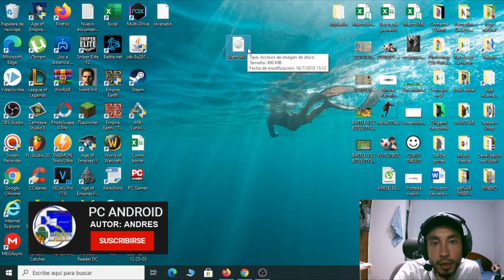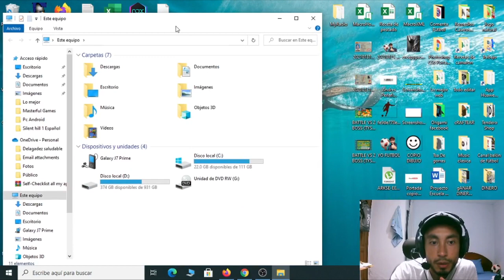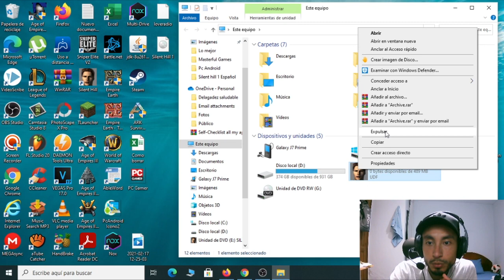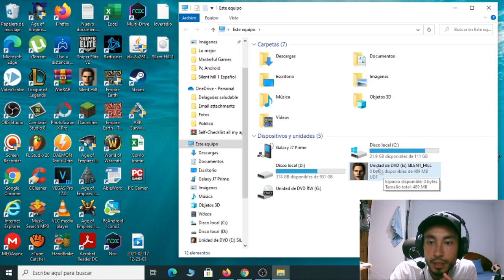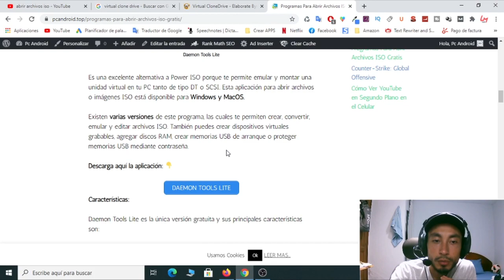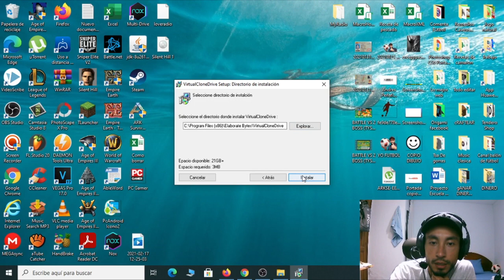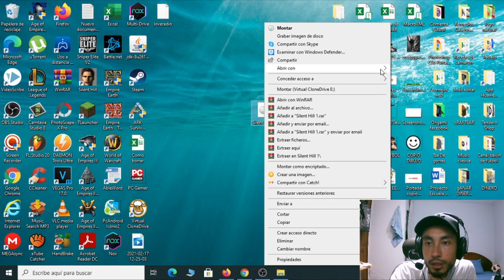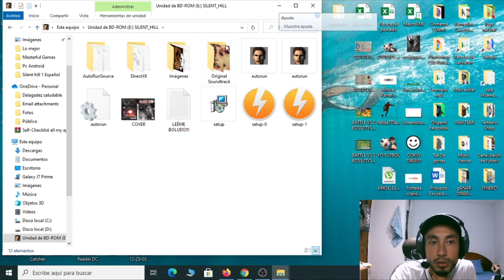Cómo Abrir Archivos ISO Sin y Con Programas - Montar Imagen ISO Gratis en Windows 7,8 y 10 ✅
Amigos bienvenidos a un nuevo video donde te voy a enseñar a montar o abrir una Imagen ISO en Windows 7,8 y 10 y Gratis, te indicare paso a paso este tutorial espero que te sirva, recuerda que puedes compartir el video, dejar tu like y suscribirte al canal.

ISRC: USUAN1200061